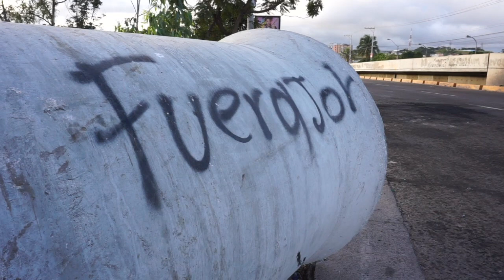Toque de queda frena violencia en Honduras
El toque de queda decretado en Honduras contuvo el sábado las protestas violentas registradas tras la demora en la publicación de los resultados de las elecciones del pasado domingo.